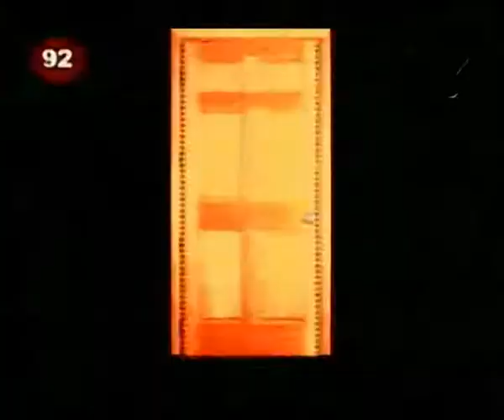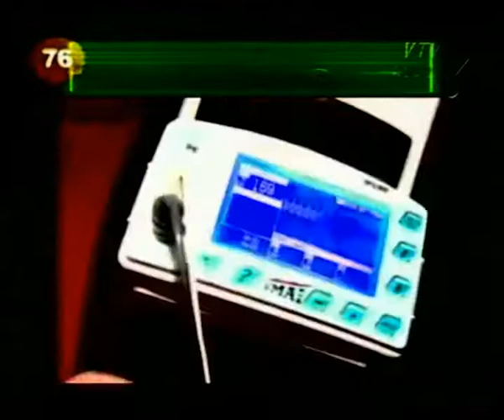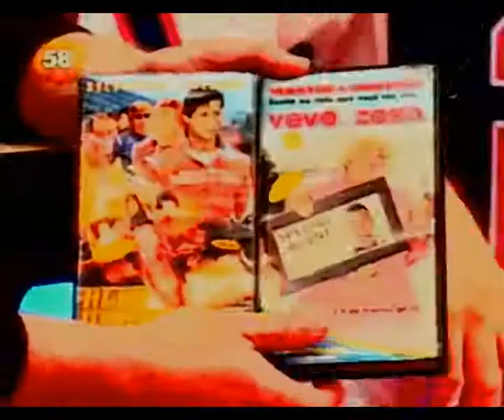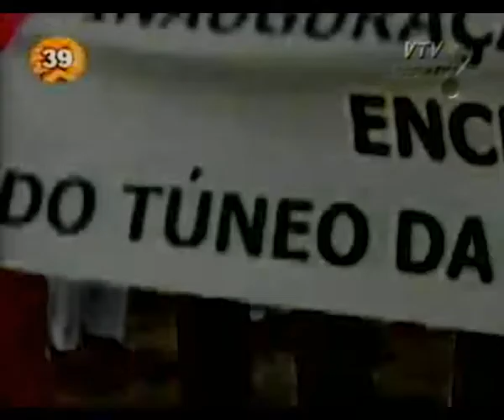Pânico especial Bizarro 200 - 29.07.07 parte 2